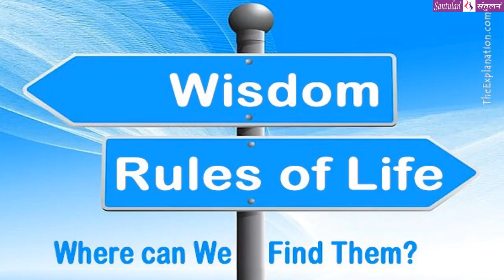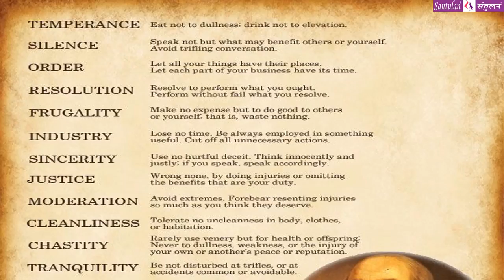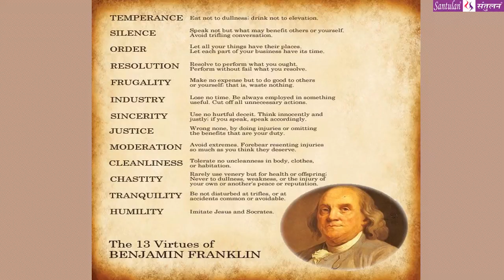|| મંગળ મંથન : ૫૭ || નિયમો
વિચારની વસાહતો તરફની યાત્રા:

::: "નિયમો" :::
(પ્રતિ મંગળવાર : એક વિચાર-મંથન) લેખન+પ્રસ્તુતિ:
ભદ્રાયુ વછરાજાની

Bhadrayu Vachhrajani